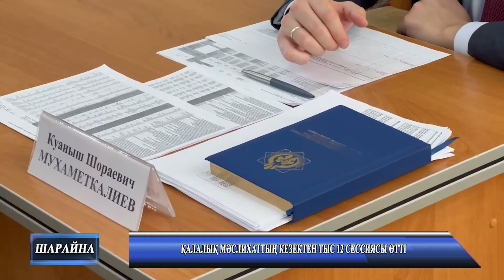«Шарайна» Жаналықтар 09 11 2023